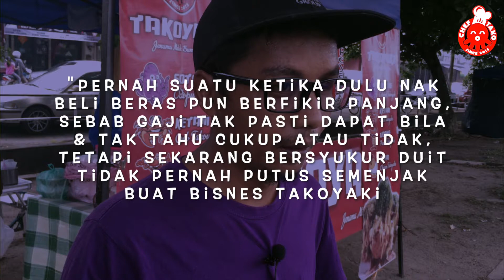Result Agen Yusof